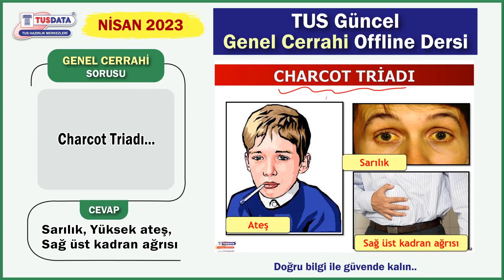Nasıl Soru Yakalıyoruz? Genel Cerrahi